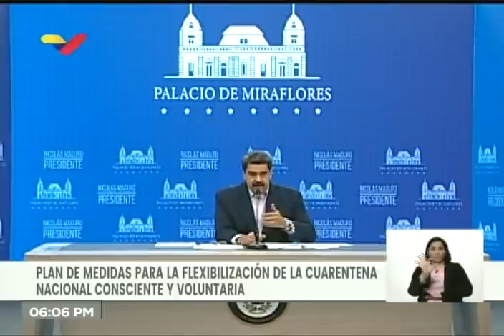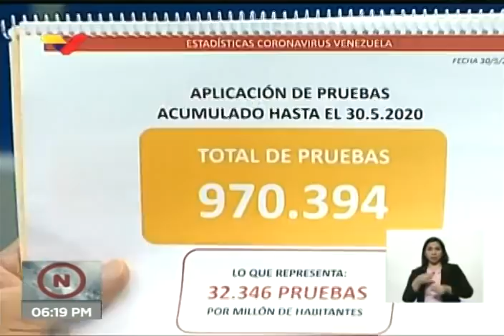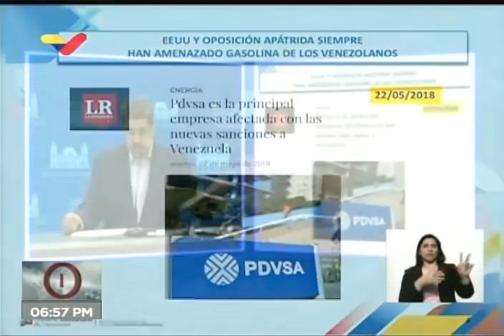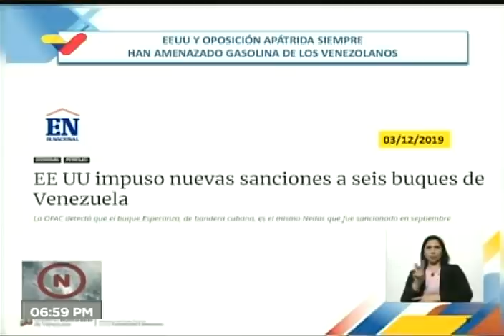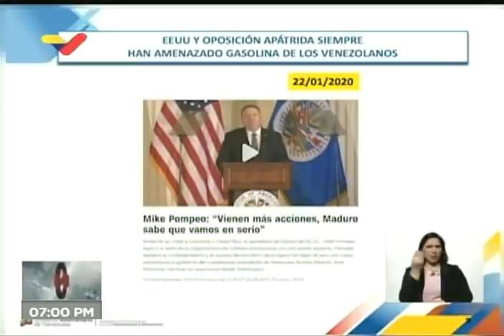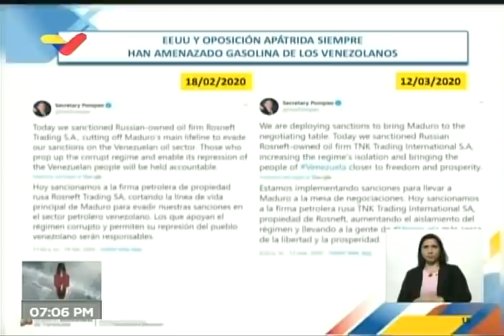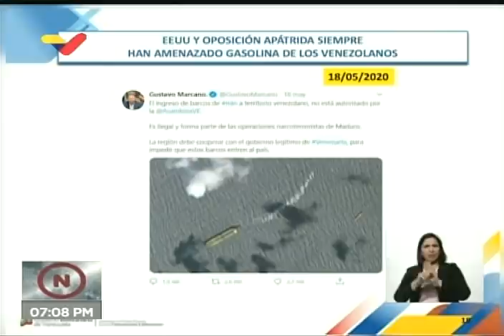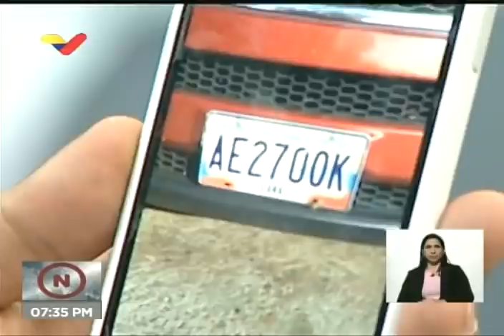Maduro anuncia flexibilización de cuarentena Covid-19 y nuevos precios de la gasolina, 30/05/2020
El Presidente de Venezuela, Nicolás Maduro, anuncia este 30 de mayo de 2020 la flexibilización 5+10 de la cuarentena de Covid-19, así como nuevos precios de la gasolina a Bs. 5 mil el litro (subsidiado hasta 120 litros mensuales por vehículo) y 0,5 dólares el litro (precios internacionales y no subsidiados). Anuncia 49 nuevos casos importados de Covid-19 y 40 casos de transmisión comunitaria. La gran mayoría proviene del foco del Mercado de las Pulgas: 32 casos